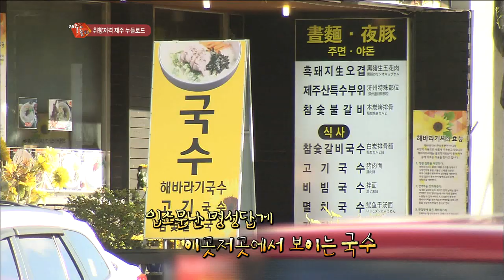제주시 맛집_고기국수(국수고을)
국수고을

주소 : 제주 제주시 삼성로 63
주메뉴 : 고기국수, 멸치국수